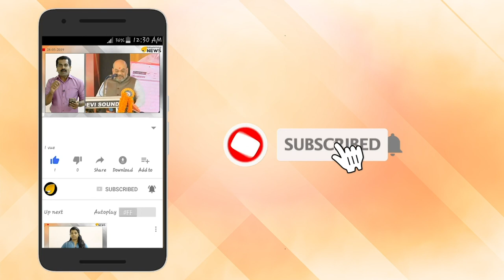കുരിശ് കൃഷി ടൂറിസം മറവിൽ കുരിശിന്റെ പിന്നിൽ പള്ളികൾ ഉയരുന്നു.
കുരിശ് കൃഷി ടൂറിസം മറവിൽ. കുരിശിന്റെ പിന്നിൽ പള്ളികൾ ഉയരുന്നു. ചോദിക്കാനും പറയാനും ആളില്ല. ഹൈന്ദവർ അനാഥർ. ഭരണകൂടം മൗനത്തിൽ